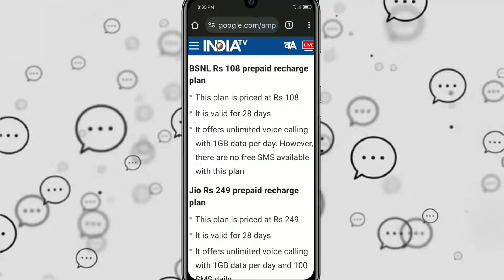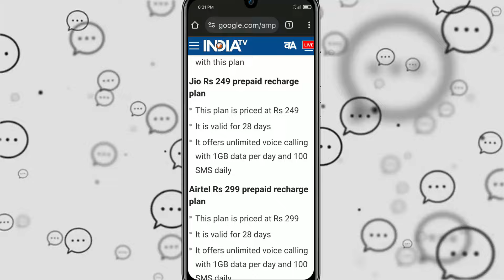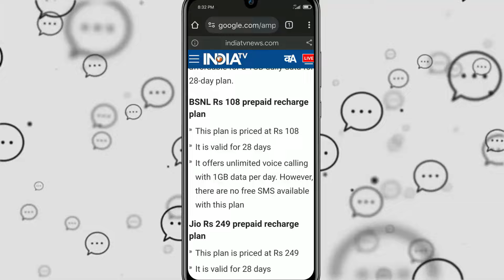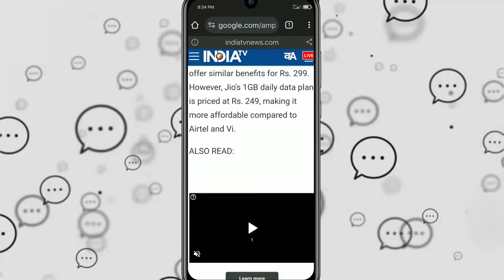BSNL Recharge Plan 2024 Kannada & Jio vs Airtel VI Recharge Plan Comparison